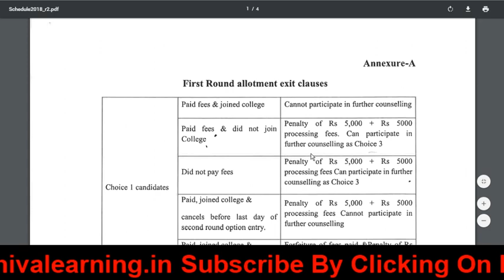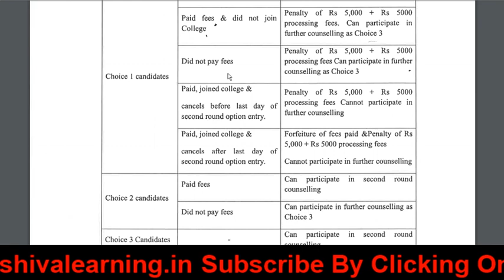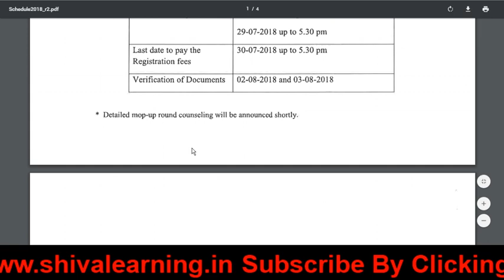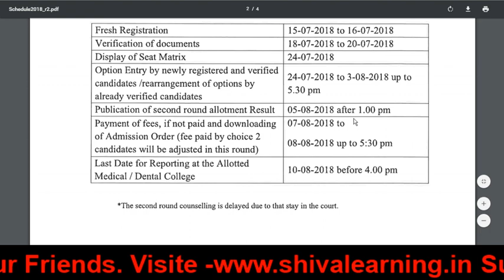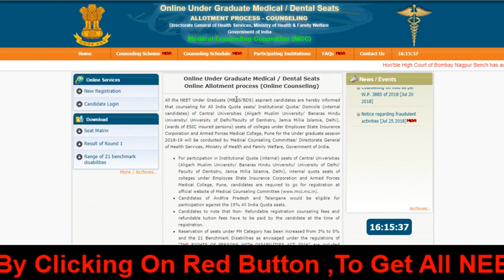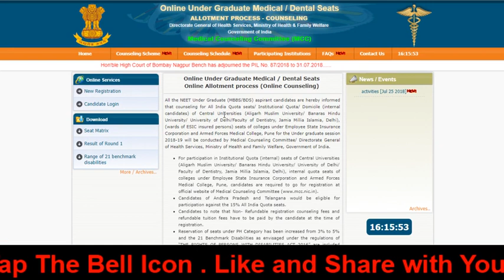* Karnataka NEET UG Revised Schedule| NEET STAY case | SC Order Stay *